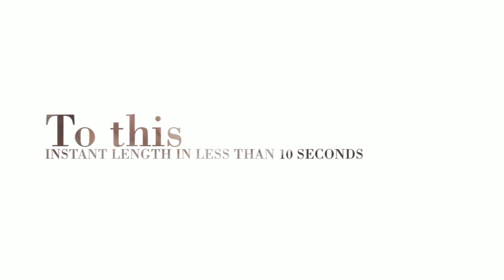HOW TO APPLY CLIP IN VOLUMIZING EXTENSIONS by IVY hair extensions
We have done it again! Watch our exciting new video and see how easy it is to apply more length and thickness to your hair in less than 10 seconds.
This is your must have item. You can wash, curl these, they are highest quality heat resistant that looks like just natural remy hair. We guarantee you will love these!
We deliver worldwide